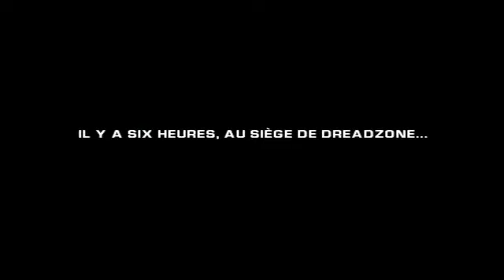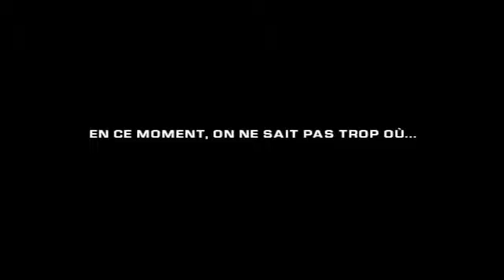Ratchet Gladiator • Opening • PS2